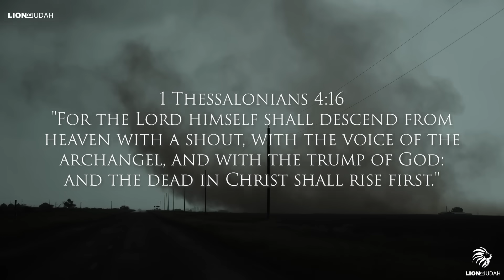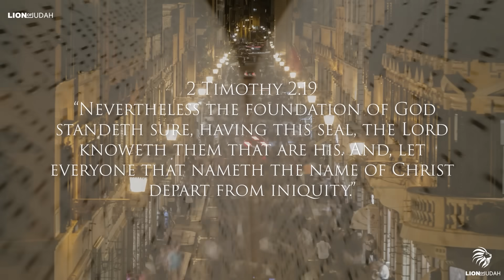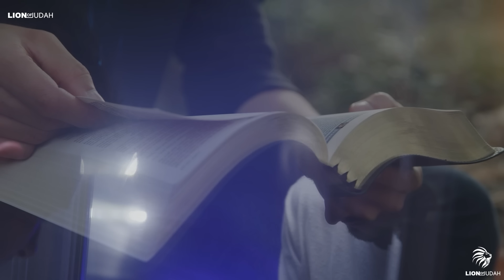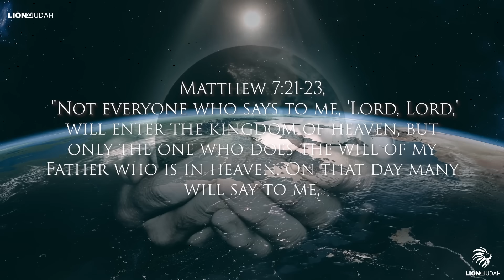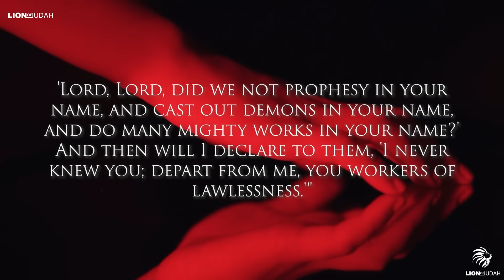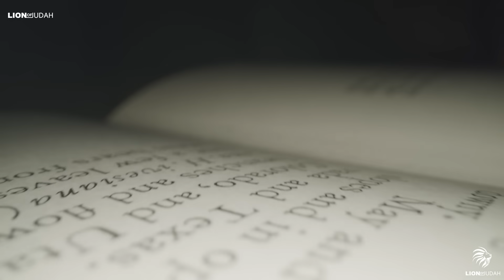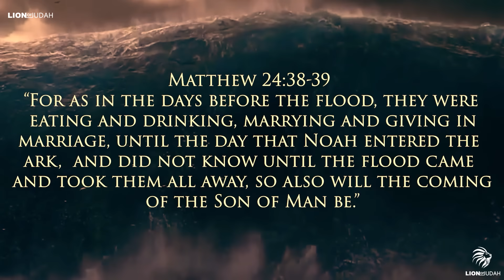The Real Reason Why So Many Christians Will Be Left Behind At The Rapture